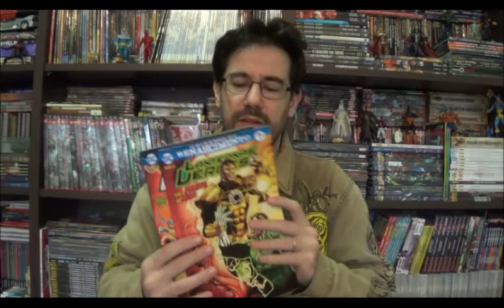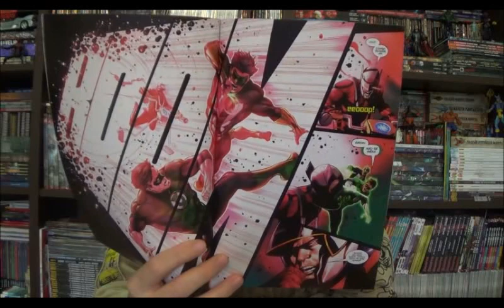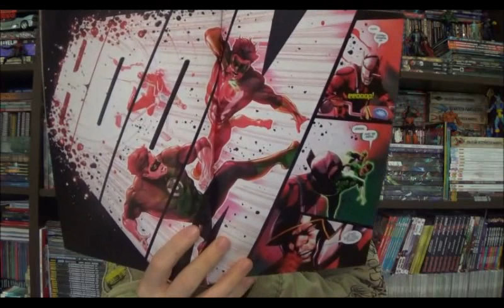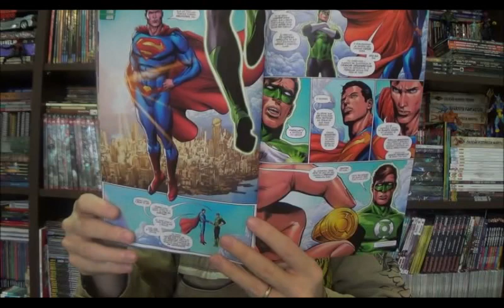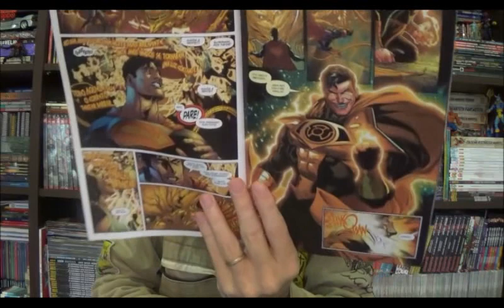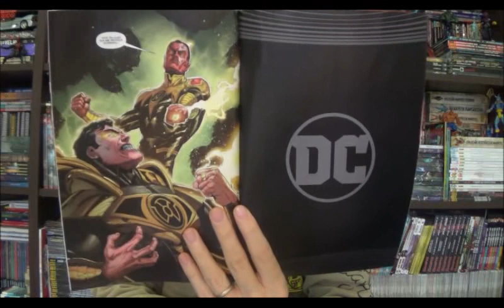Chapéu do Presto Especial - Tropa dos Lanternas e Superman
Bem-vindos a mais um Chapéu do Presto especial, no episódio de hoje quero falar sobre as mensais dos Lanternas Verdes e do Superman. Juntei as duas por causa da aparição do Sinestro em Superman 16 e a Queda dos Deuses nas histórias da Tropa dos Lanternas 14 a 16.

⚠ Link para compras na Amazon

Campinas - SP
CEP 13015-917